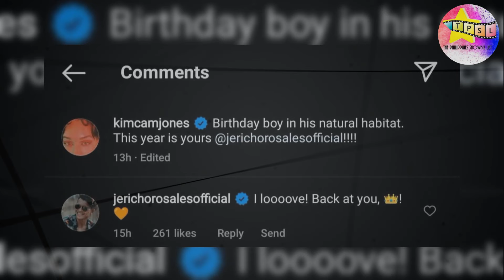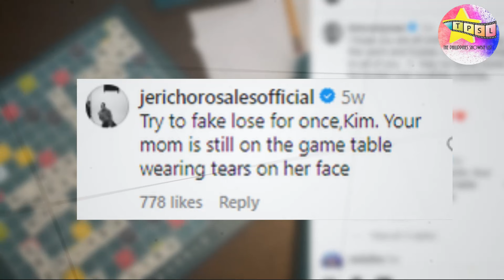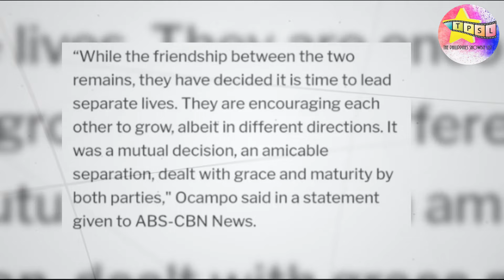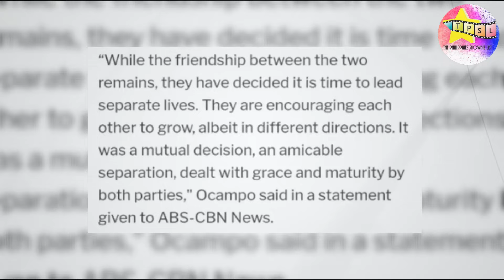Detalye sa Confirmed Break Up nina Jericho Rosales at Kim Jones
Kumpirmado nang hiwalay sina Jericho Rosales at Kim Jones matapos ang mahabang panahon na espekulasyon nang tunay na estado ng kanilang relasyon. Narito ang mga detalye nang kanilang hiwalayan.